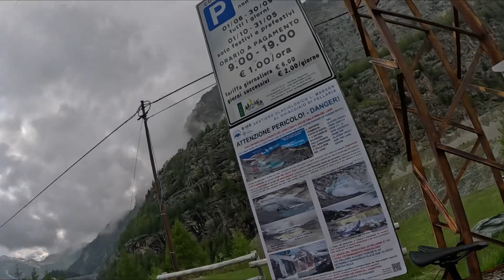Giro in E-Bike in Valmalenco: Valle Poschiavina (Lanzada)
Un percorso ciclistico da pedalare nei pressi di Lanzada (SO) in Valmalenco.
Bryan vi spiegherà e pedalerà la salita con la sua Ducati MIG-S, una MTB E-Bike a noleggio presso Ferrari Ski Service a Chiesa in Valmalenco